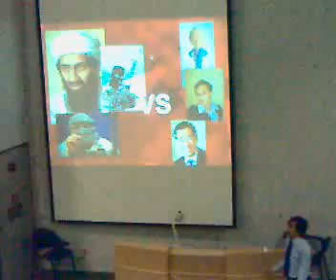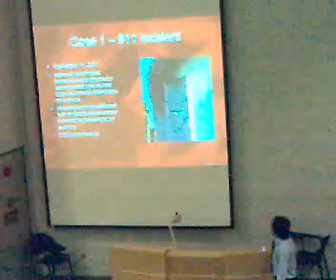Wrtoral Presentation @ Lt 26 Temasek poly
My presentation on preventive measures of terrorism. Only recorded halfway, so it is not a full version.